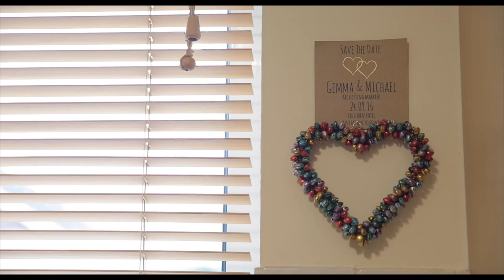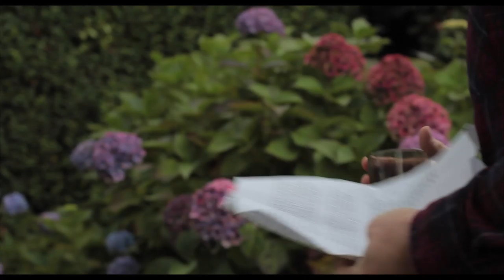Gemma and Michael wedding trailer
Gemma and Michaels wedding video

 "Gavin James-The Book of Love (EP Version)", sound recording administered by:
Believe Music
WMG
SME
UMG
  "Elbow-One Day Like This", sound recording administered by:
UMG